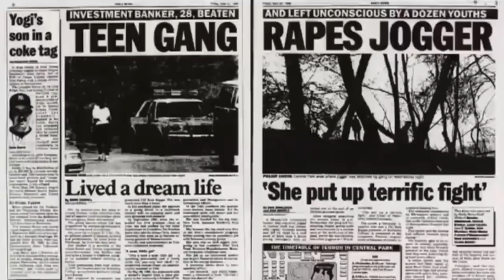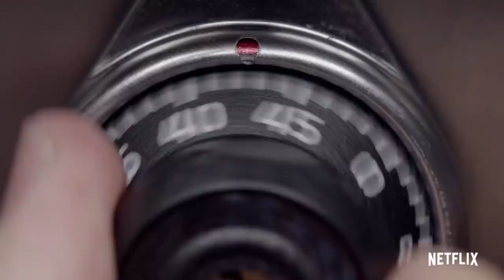Top 10 Netflix Shows You Need To Watch Right Now 2019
Honestly, I’m a huge fan of Netflix and all of their original content. And I literally can’t wait to see what they have in store for us next. How’s it going YouTube? I’m your host Landon Dowlatsingh and welcome back to another most amazing video